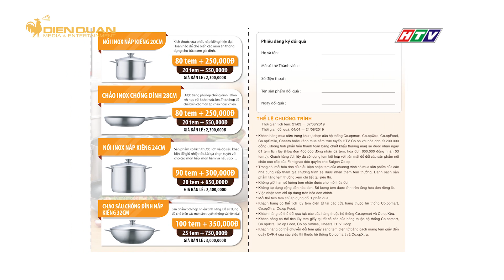TÍCH TEM NHẬN QUÀ “ĐỘC – ĐẸP – SANG” CHUẨN PHÁP KHI MUA HÀNG CO.OPMART